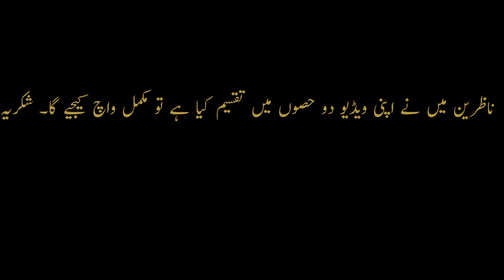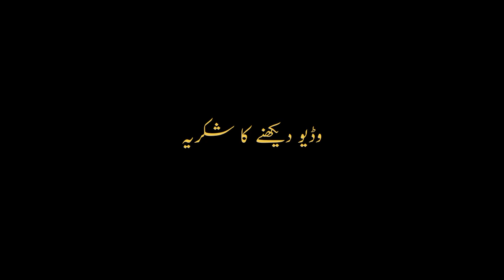competition not so hard for hard worker |T-screen official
logo ki rai vlog banane ke mutalaq |T-screen official |Mai himmat nahi haron ga inshallah

Logon ki rai video banane ke matalaq
vlogging ke mutalak logon ki rai
logon ki video banane k mataliq rai
tum kamyab nhi ho sakte youtube chor do
youtube chor do ke mutaliq vlog
youtube tarak kr do
logo ki video banane ke mutaliq rai
main ne haar nahi manni
main YouTube pe kamyab ho ke raho ga
me YouTube pe kamyab ho k rahon ga
kya main YouTube pe kamyab ho sakta hon
kya mai youtube pe kamyab ho skta hon
Vlogging mai competition jitna bhi ho jai me apni jaga bana ke choron ga inshallah
main vlog me kabhi nakam nhi ho skta
main vlogging mai kabhi har nahi skta inshallah
ye log nhi main khud faisla kro ga ke main ne youtube pe kam krna hai ke nahi
mera ghar ka vlog
Mera ghar ke ander vlog
main ne ghar ke ander vlog banaya
kya vlogging me competition ke bawajood kamyab nhi ho skta